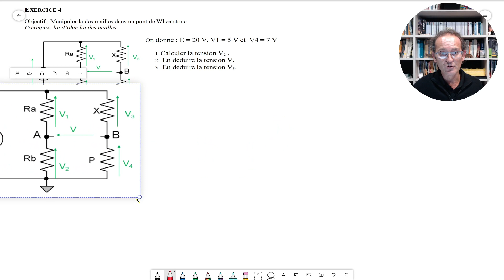Lois de Kirchhoff - Exercice 4 : Pour une bonne exploitation des potentiels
Cet exercice propose d'effectuer des calculs simples de différence de potentiels en se référant directement aux potentiels reportés sur un schéma électronique.
Remarque : cet exercice comme de nombreux autres a été rédigé par les collègues des modules SE1 et ELEN1 de l'IUT de Nantes :
Anne-Sophie Descamps, Christine Bertrais, Gildas Pennaneach, David Roszczypala, Michel Piou.